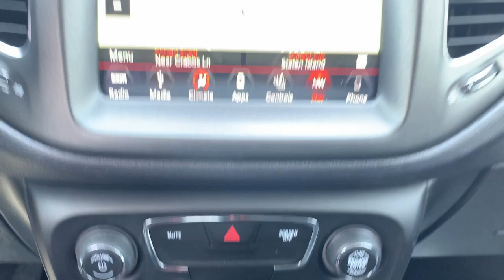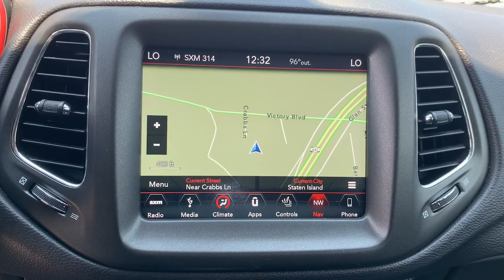2017 Jeep New Compass Staten Island, Jersey City, Bayonne, Woodbridge, Old Bridge, NY 671078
Olive Green Pearlcoat Used 2017 Jeep New Compass available in Staten Island, New York at Dana Ford. Servicing the Jersey City, Bayonne, Woodbridge, Old Bridge, New York area.
2017 Jeep New Compass Trailhawk - Stock#: 671078 - VIN#: 3C4NJDDB8HT671078

Dana Ford
266 West Service Rd